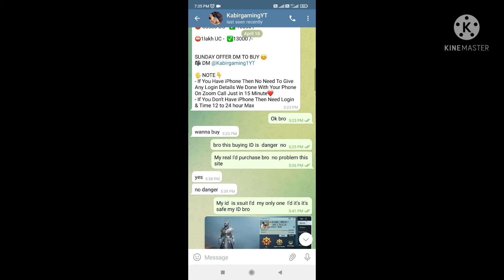kabirgamingYT buying BGMI UC IN 2000= 19000UC 😱😱😱 real or fake